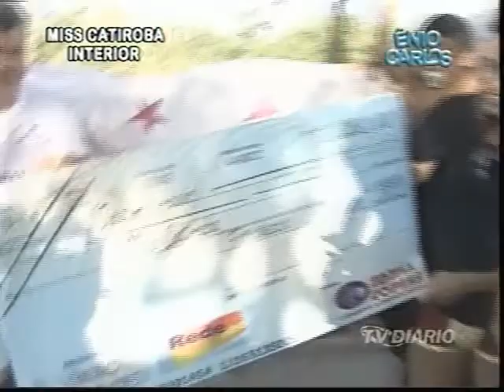Ênio Carlos Miss Catiroba Interior 22 01 12 Parte 1